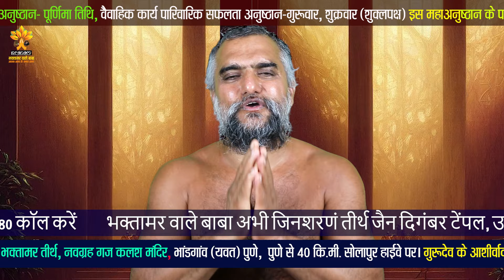साल का पहला चंद्र ग्रहण कब है ? 2024 में इसका किस राशि पर पड़ेगा। जाने क्या है समाधान।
चंद्र ग्रहण (Chandra Grahan) एक रोमांचक और आकर्षक ज्योतिषीय घटना है जो समय-समय पर होती रहती है। यह एक ऐसा क्षण होता है जब चंद्रमा धूमिल हो जाता है क्योंकि वह पूरी तरह से पृथ्वी के छायांकन में आ जाता है। यह घटना आमतौर पर रात के समय होती है और लगभग दो से चार घंटे तक चलती है।

चंद्र ग्रहण के दौरान, चंद्रमा के रूप में देवता के शक्तिशाली रूप का अनुभव किया जा सकता है। इसके अलावा, ज्योतिष शास्त्र के अनुसार, इस घटना का धार्मिक और आध्यात्मिक महत्व भी होता है।

इस वीडियो में, हम चंद्र ग्रहण के बारे में विस्तार से बात करेंगे। हम इसके कारण, प्रकार, विभिन्न ज्योतिषीय परामर्श, और इसके धार्मिक और आध्यात्मिक पहलुओं पर विचार करेंगे। इसके अलावा, हम देखेंगे कि कैसे लोग चंद्र ग्रहण के दौरान राहत के लिए उपाय कर सकते हैं और इसके अशुभ प्रभावों को कैसे निवारण किया जा सकता है।

इस वीडियो को देखने के बाद, लोग चंद्र ग्रहण की यह महत्वपूर्ण ज्योतिषीय घटना को अधिक समझेंगे और उसके प्रभाव को समझने और संबोधित करने के लिए तैयार होंगे।

 Chandra Grahan (lunar eclipse) in 2024:

These hashtags can be used to discuss, share information, and engage with others about the Chandra Grahan event in 2024 on social media platforms like Twitter, Instagram, and Facebook.